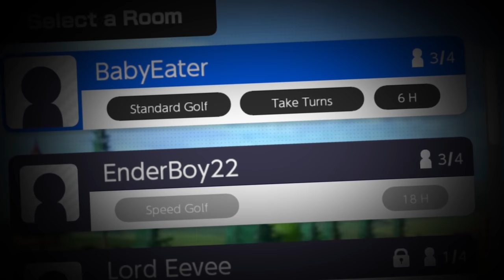golf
mario golf funny moments
yumi soup blarg
hilarious